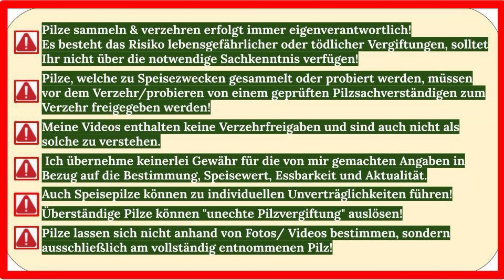Austernseitlinge - die Ernte! Winterpilze neben Steinpilzen - Pilz Monat November 2023 überzeugt!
Gibt es Winterpilze? Austernseitlinge - überraschende Ernte - Winterpilze und Herbstpilze - alles vereint - toller Pilzmonat - November 2023 - Herrlich - es pilzt - bunter Pilzkorb mit traumhafte violette Rötelritterlinge & Parasole - der Wald in neuem Pilz Licht - Entdecker Pilztour für Pilz Liebhaber - geniesst mit uns den veregneten November und kommt mit uns auf Pilztour!

Pilze sammeln im November und es geht weiter .. - Die ersten Mykorhizza Pilze kommen im Regen und Saprobionten feiern eine Pilz Party - leckerer Heil und Vitalpilze in Mengen! Start in den goldenen Pilz Oktober - Pilze sammen und Pilze suche im Oktober 2023 - die Wolken im Hochschwarzwald verbergen Pilzwälder - neue Orten und Pilzwälder finden! Kommt mit uns auf eine Pilzexkursion im Schwarzwald und begleitet und auf Pilztouren im Pfifferlingswald - eine neue Fundstelle mit vielen Pilzarten - Goldsuche im Schwarzwald! Was für eine Abenteuer Pilz Sammel Tour!

Bunter Pilzkorb - Pilzsammler im Pilzhimmel über den Regenwolken im Schwarzwald - Pilze in allen Farben, Formen und Sorten - Morenköpfe, Pfifferlinge, Reizker, Maronen und und und  - alle Pilze sind schon da - bunter Herbstkorb im August! Pilze sammeln im Sommer! Kommt mit Pilze sammeln im August 2023 - Pilztour für Einsteiger - sichere Pilze für Anfänger und entspannung für Fortgeschrittene - begleitet uns ein Stück undd  geniesst das Pilze sammeln im Sommerwald!

Wollt Ihr mehr wissen oder habt Fragen? Schreibt sie einfach in die Kommentare! Eure unglaubliche Pilzfamilie! Unglaubliche Pilze - Wir leben Pilze!